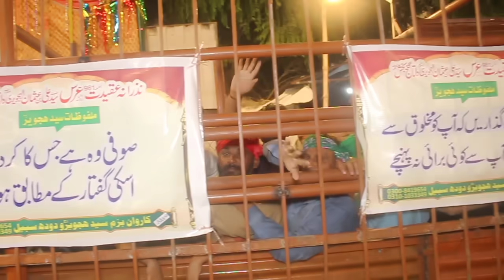Data Darbar Dhoodh Ki Sabeel | سارا دودھ کہاں جا رہا ہے ؟؟ | Awam Shadeed Gussa😳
Data Darbar Dhoodh Ki Sabeel  | Data Ganj Baksh URS Lahore 2024 | Data Ganj Baksh URS Lahore | Data Ganj Baksh Sarkar | Hazrat Data Ganj Baksh URS Lahore | Syed Raheel Hussain Rizvi Data Darbar Shareef URS | Pakistan Biggest URS Lahore